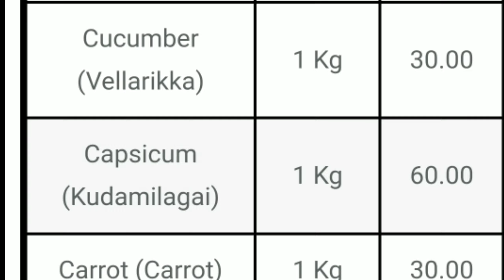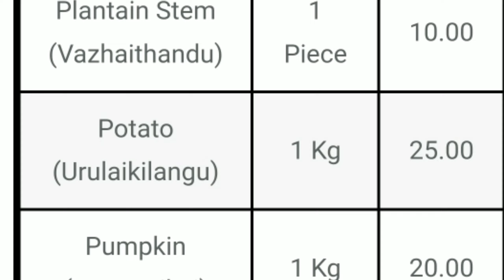Today vegetables price in oddanchatram 21/10/2022 | Tamil | இன்று காய்கறி விலை??? Today Vegetable